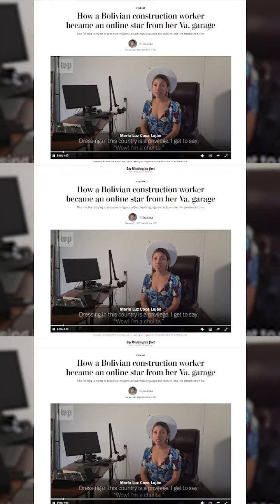😱 “No me enteré de la publicación de Washington Post” reveló la creadora de contenido boliviana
😱 “No me enteré de la publicación de Washington Post” reveló la creadora de contenido boliviana, Luz K`ancha en LosStreamers 👈🏾